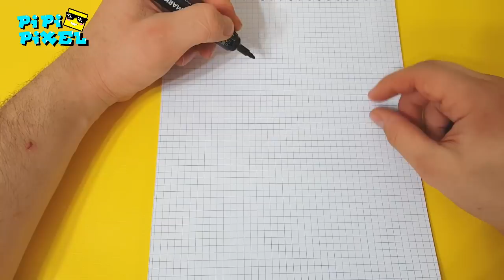ЛЕГКО ! 3D СТИВ из МАЙНКРАФТ РИСУЕМ ПО КЛЕТОЧКАМ !Very Easy ! 3D steve minecraft PIXEL ART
ЛЕГКО ! 3D СТИВ из МАЙНКРАФТ РИСУЕМ ПО КЛЕТОЧКАМ !Very Easy ! 3D steve minecraft PIXEL ART HOW TO DRAW !

Pixel art, hello pixel art,game art,Handmade Pixel Art,draw so cute, How to draw,pixelart

ЗАХОДИТЕ НА КАНАЛ И СМОТРИТЕ ИЩЕ ВИДЕО))))
ТАКЖЕ ПИШИТЕ ВАШИ ПРЕДЛОЖЕНИЯ ПО ПОВОДУ КАНАЛА и какие видео вы бы больше всего хотели на нем видеть??!!!